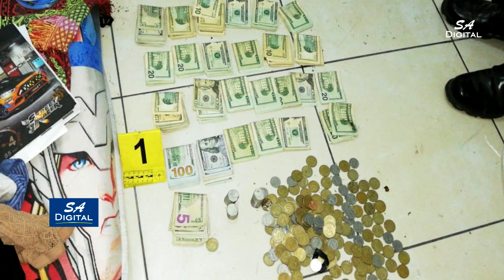Incautan droga y más de $4 mil en Ciudad Real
En el procedimiento fue capturado Ronal Omar Espinoza Calidonio y su compañera de vida.